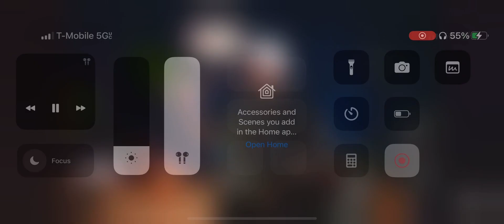Luar la L habla por un millón de años